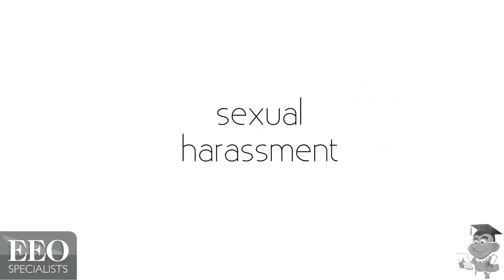Zulu eLearning Sexual Harassment Module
Zulu eLearning Sexual Harassment Module $33 per person sit the module now